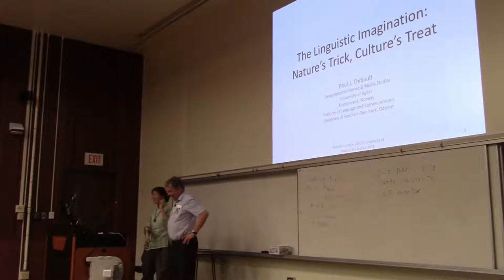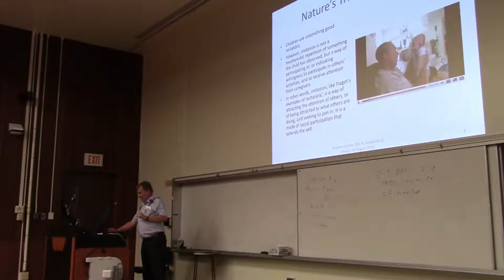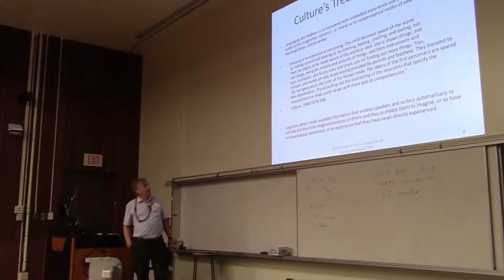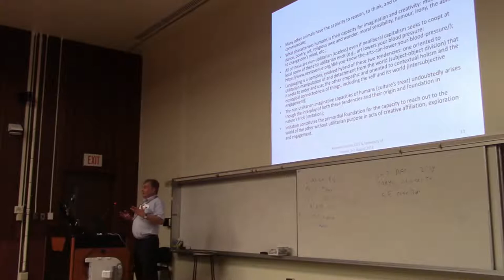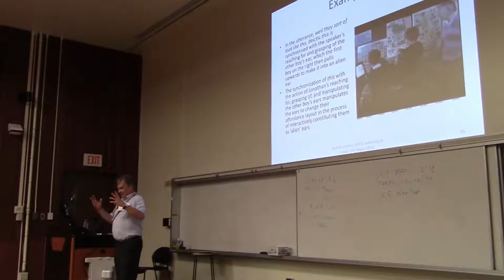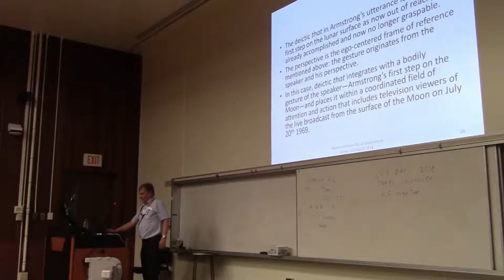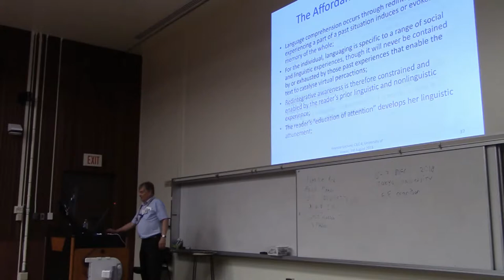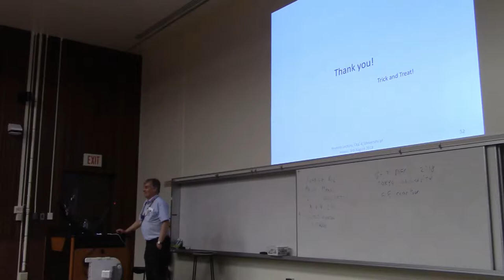CILC4 Keynote - 07 - Paul Thibault